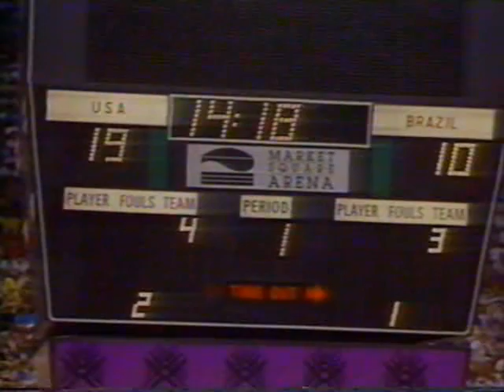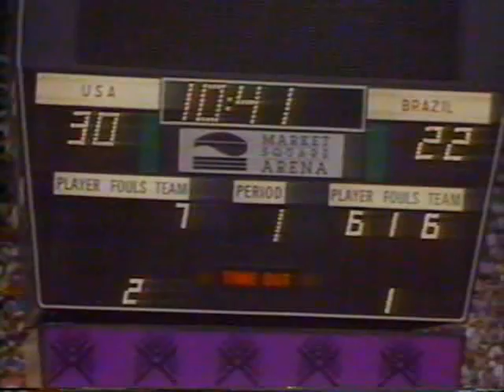Brasil x EUA - Basquete - Final do Pan 1987 - NA ÍNTEGRA - PARTE 02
DEIXE SEUS COMENTÁRIOS NA PARTE 01 !